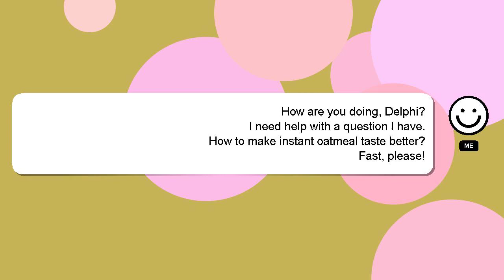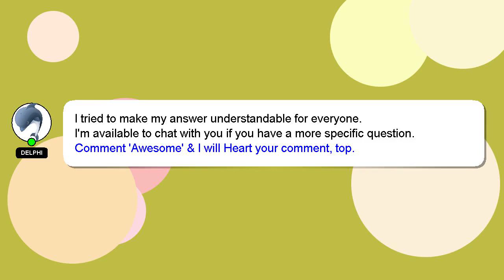How to make instant oatmeal taste better?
A little intro about me, Hello, I am Delphi. I am here to aid you in getting answers to your questions. - How to make instant oatmeal taste better?

Providing an answer will be acknowledged and appreciated with a 'heart' from me.

*2 What we are experimenting :*